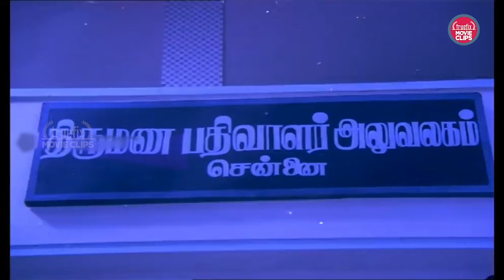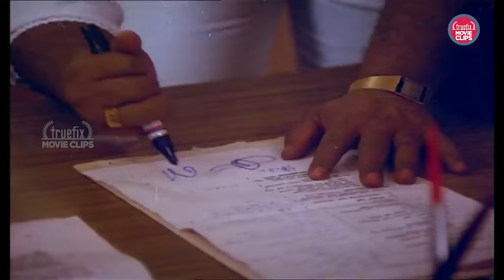விஜயகாந்த் போலி புருஷன் நகைச்சுவை Vijayakanth & Radhika Tamil Movie Comedy Scene Truefix Movieclips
Welcome to the Truefix MovieClips YouTube channel! In the movie ‘Therkathi Kallan,’ released in 1988,Vijayakanth portrays the character Kallan and Radhika as Radha. Kallan, a villager tries his luck by wanting to be a movie star in the capital and finally becomes a stuntman. His path crosses that charming but arrogant feminist Radha, a wealthy heiress. He marries her further to a compromise. The couple quickly collides due to their excess big social difference but especially very fast realises that it shares not at all the same values. And their troubles are only beginning, rather funny at first. But the crossing time, their married life becomes a disaster...Don't miss this Comedy scene from ‘Therkathi Kallan’ on TrueFix MovieClips!”

"Truefix MovieClips யூடியூப் சேனலுக்கு வரவேற்கிறோம்! 1988 இல் வெளியான 'தெற்கத்தி கல்லன்' திரைப்படத்தில், விஜயகாந்த் கல்லன் மற்றும் ராதிகாவை ராதாவாக சித்தரிக்கிறார். கல்லன் என்ற கிராமவாசி தலைநகரில் திரைப்பட நட்சத்திரமாக விரும்பி தனது அதிர்ஷ்டத்தை முயற்சி செய்கிறார். ஒரு ஸ்டண்ட்மேன் ஆனார், அந்த அழகான ஆனால் திமிர்பிடித்த பெண்ணியவாதியான ராதாவை அவர் ஒரு சமரசத்திற்காக அவளை திருமணம் செய்துகொள்கிறார். மதிப்புகள் மற்றும் அவர்களின் பிரச்சனைகள் ஆரம்பமாகின்றன, ஆனால் கடக்கும் நேரம், அவர்களின் திருமண வாழ்க்கை ஒரு பேரழிவாக மாறும் ... TrueFix MovieClips இல் 'தெற்கத்தி கல்லன்' படத்தின் இந்த நகைச்சுவை காட்சியை தவறவிடாதீர்கள்!